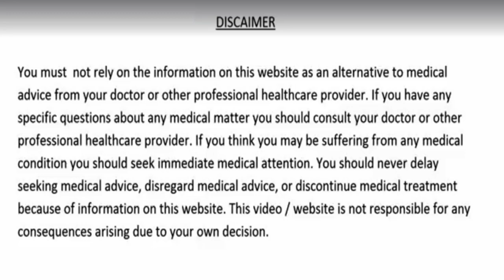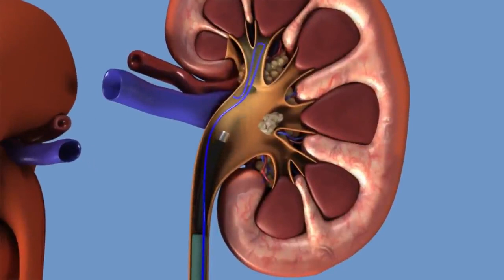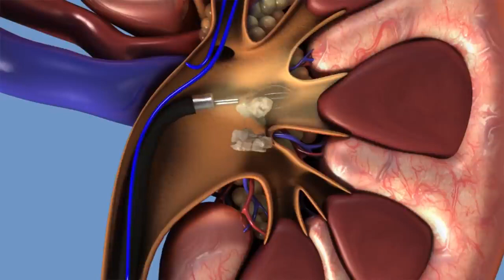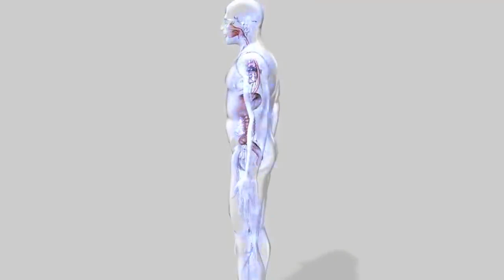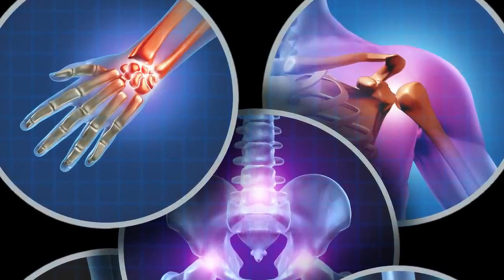1 पत्ता चबाकर खा लो, वात पित्त कफ दोष दूर 90 साल तक शुगर कोलेस्ट्रॉल मोटापा और दिल के रोग नहीं होंगे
1 पत्ता चबाकर खा लो, वात पित्त कफ दोष दूर 90 साल तक शुगर कोलेस्ट्रॉल मोटापा और दिल के रोग नहीं होंगे